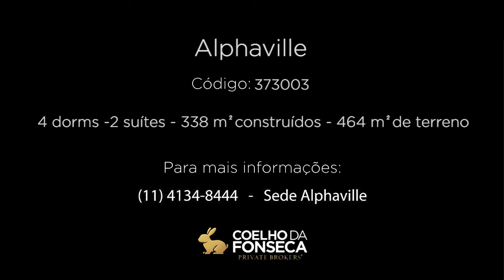Casa - Alphaville 9 - 373003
Casa em Condomínio com 2 suíte(s), 4 dormitório(s) e 6 vaga(s) de garagem para venda.

Informações do corretor associado:
Residência charmosa,bem iluminada, em frente à práxima e próxima ao parquinho. Os banheiros foram reformados e estão impecáveis. O espaço gourmet é uma área agradável com mesa para 10 pessoas, churrasqueira, bancada e armários planejados. Boa alameda dentro do Residencial.